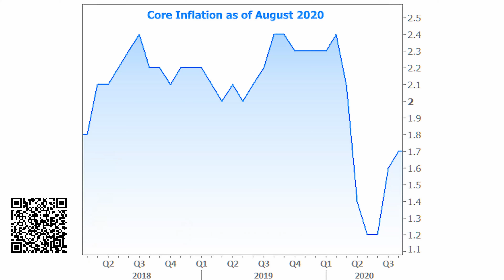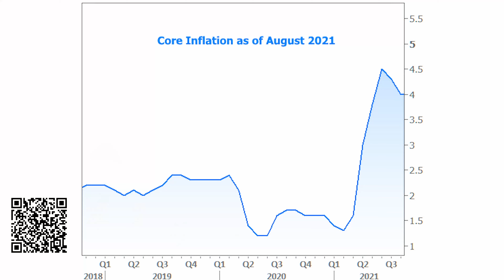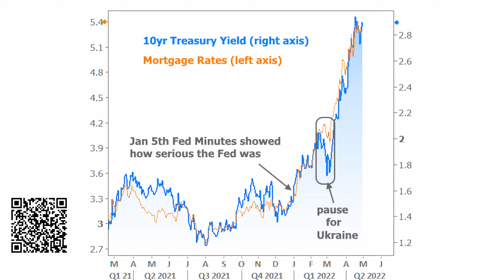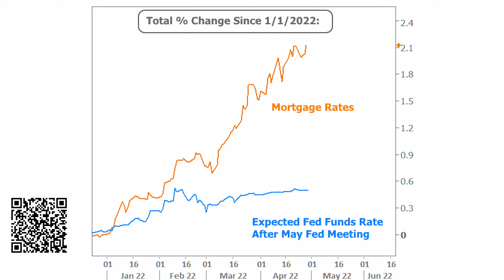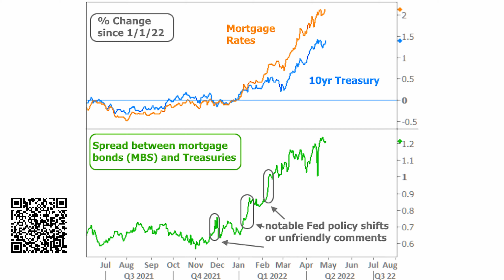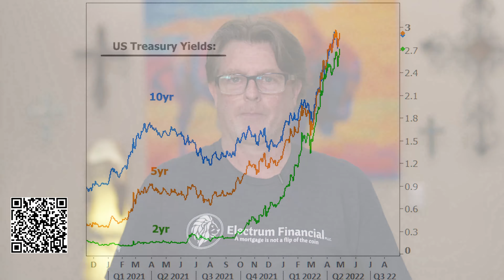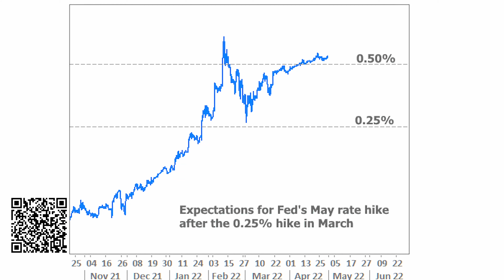The Fed's Playbook is Already Out For this Week And Rates Have Already Reacted.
The Fed's Playbook is Already Out For this Week And Rates Have Already Reacted. The Fed will meet this week and mortgage rates have already reacted.

Jayson Bates, Owner, Electrum Financial PLLC
*Proudly Offering Purchase Mortgage Loans + Refinance Mortgage in, Arizona

Applicant subject to credit and underwriting approval. Not all applicants will be approved for financing. Receipt of application does not represent an approval for financing or interest rate guarantee. Restrictions may apply, contact Jayson for current mortgage rates and for more mortgage information.